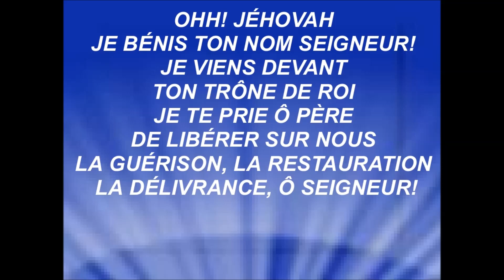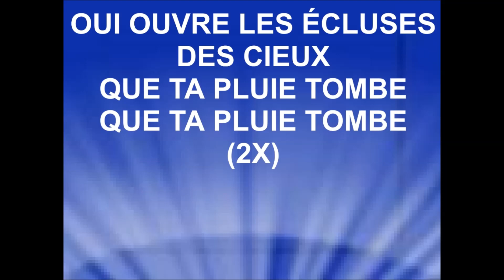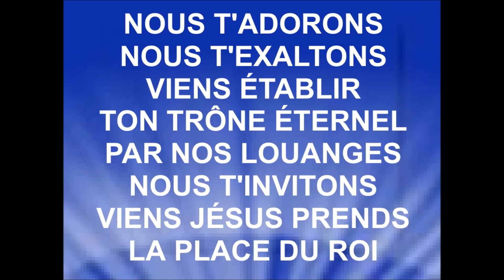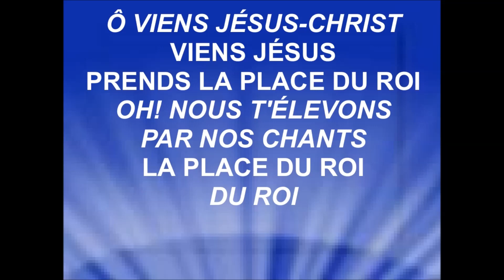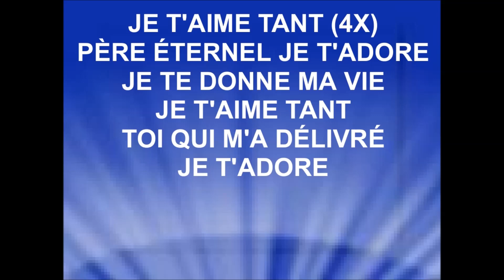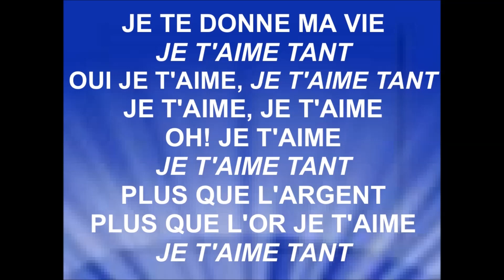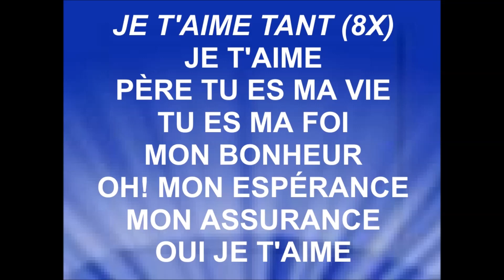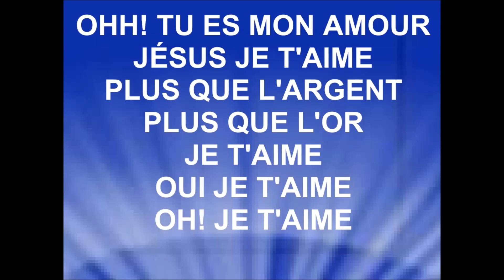ADORATION - Holly Djamboult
Album ''Si je chante'' - sortie 2008
Je n'ai pas été en mesure de communiquer avec Holly Djamboult pour recevoir l'autorisation de la diffusion de cette vidéo.